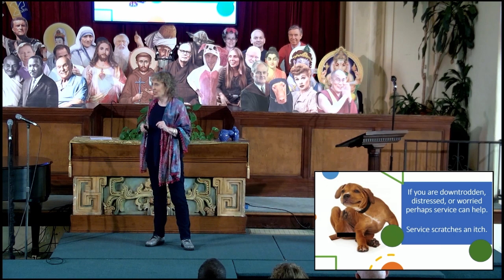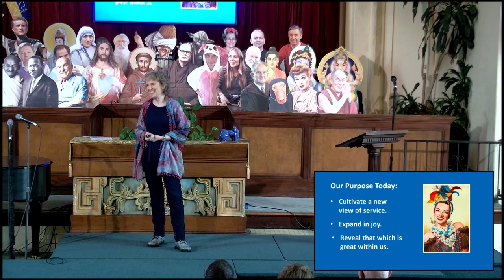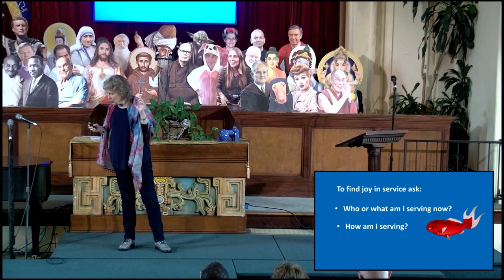04-30-2023 Service Becomes Joy 00:59:33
The Ventura CA branch of Centers for Spiritual Living, a spiritual organization dedicated to New Thought/Ancient Wisdom teachings. A Center of Love - Be Love, Share Love, Serve Love and Love as God Loves and A Fun Place for Serious Spiritual Growth!